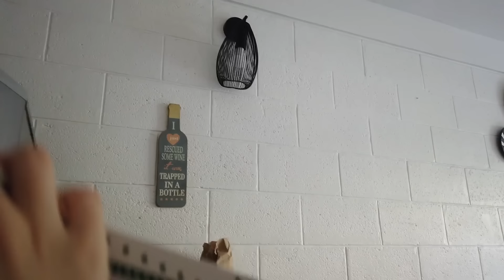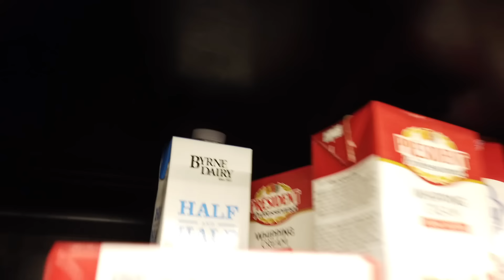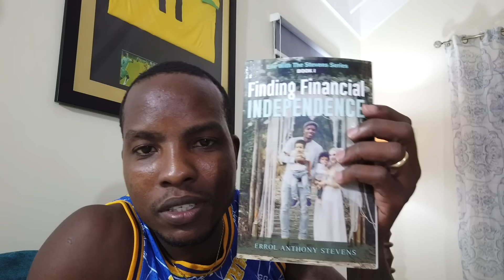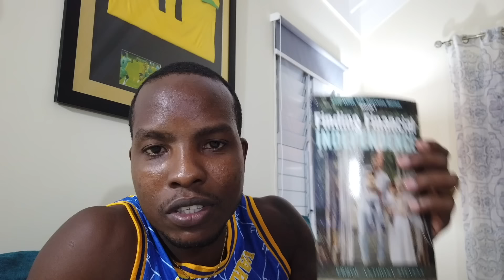Not a good time to invest in airbnb in Jamaica , This is Why . Enjoying some Family Time